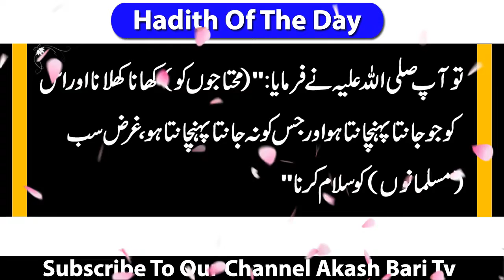Hadith On Salaam To Stranger-Hadees Sharif